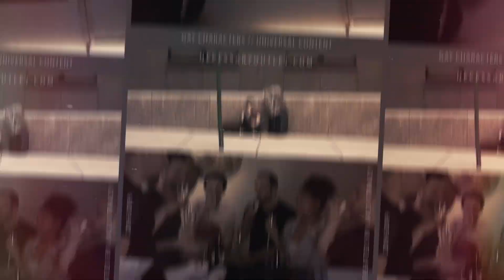Gay Characters, Universal Content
Socials:  @necessoutlet

Come a long way, got a long way to go.

History (3 seasons)
Big Law
Millennial Memoir
Older (studio album)
Satisfaction, Time Travel, Older, Wherever You Are (music videos)
Snowflake (feature)
Snap (short)
Dammn Baby: A Tribute to Janet Jackson

over 60 film festival awards/selections and counting!